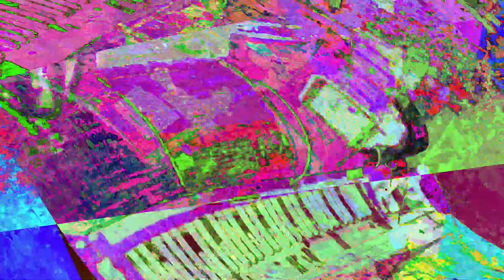[EPILEPSY WARNING] Movie 23 06 01 22h05m44s